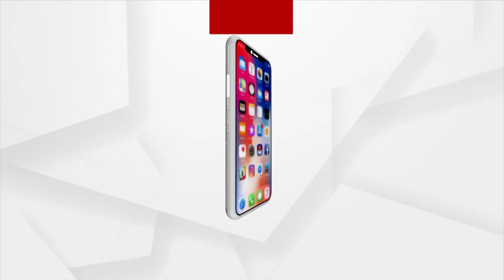Congress MLA Tara Bahinipati Praises CM Naveen Patnaik, Says Koraput Is Fortunate To Welcome CM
MLA Tara Prasad Bahinipati Praises CM Naveen Patnaik, Says Koraput Is Fortunate To Welcome CM.